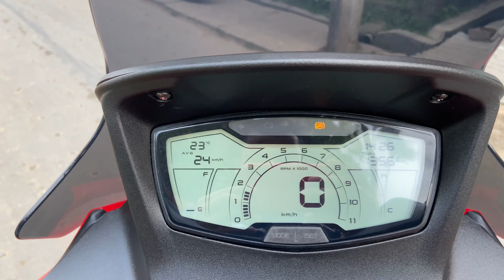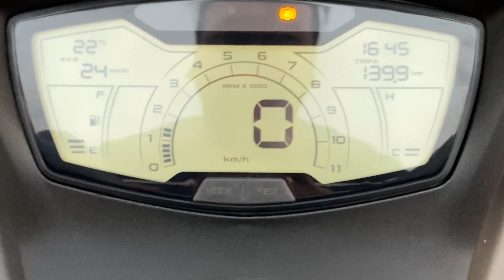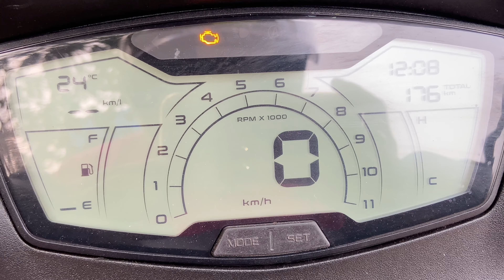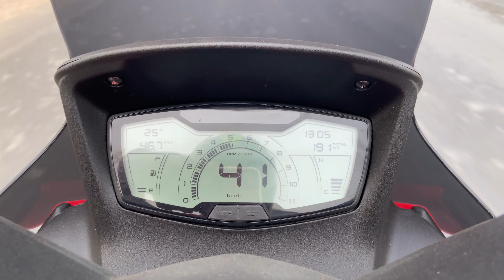Apriliasxr160 Millege test 1 litter may kitna deti hay